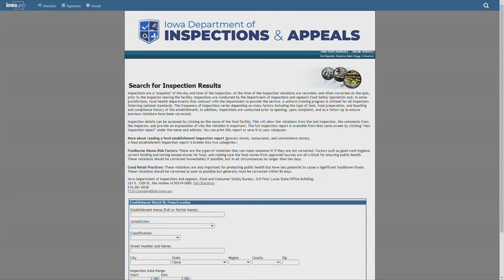Iowa restaurants, grocery stores cited for food and safety violations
Jessica Dunker with the Iowa Restaurant Association believes staffing is a key contributor to violations.